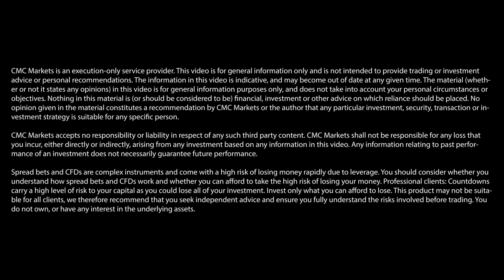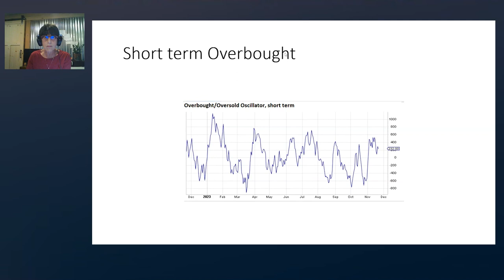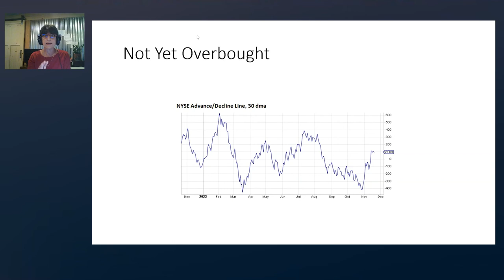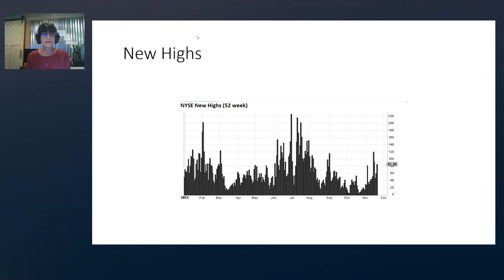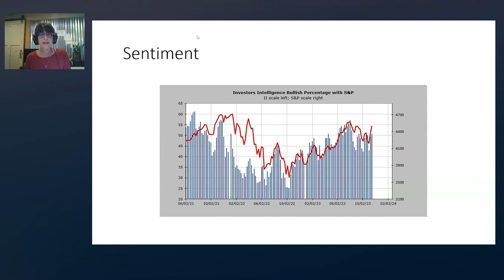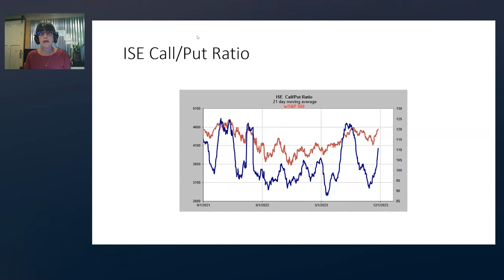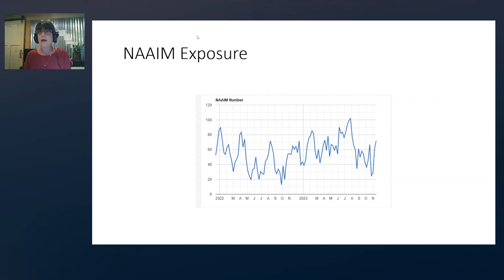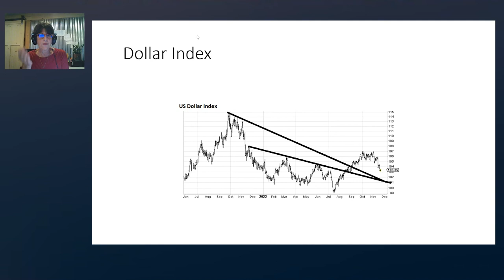Have markets lost short-term momentum? | Helene Meisler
Helene Meisler breaks down the overbought condition of markets, noting that despite all the headlines around the ‘Magnificent Seven’, most stocks have been gaining upward momentum in November. According to Helene, “Even if the rally in the short-term runs out of steam, the markets could rally again in the near term.”